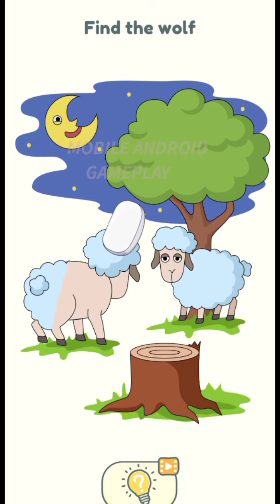DOP 2: Delete One Part Levels 61-70 Complete Gameplay Android/iOS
Levels61-70